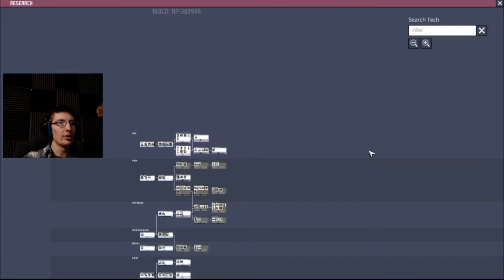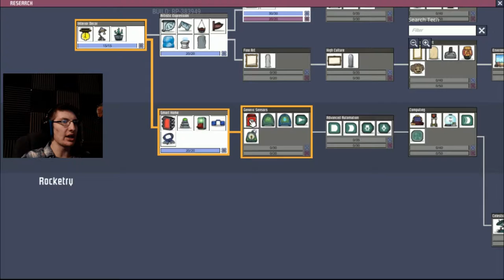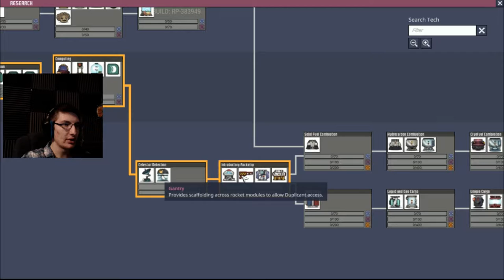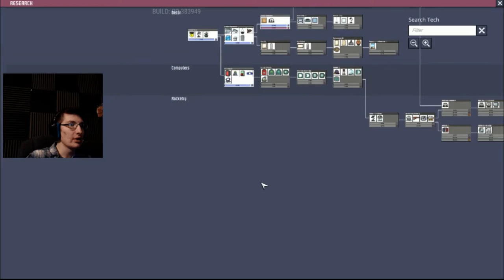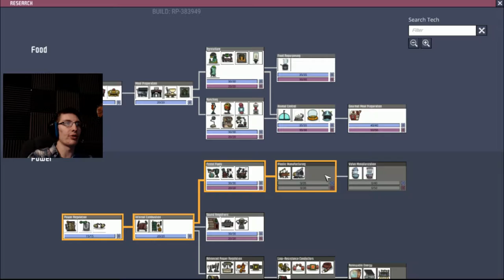SANITY FRAYS - Oxygen Not Included PT 8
I'm losing it dude.